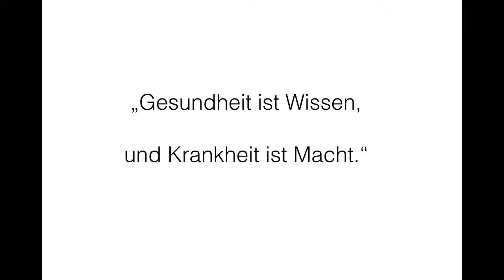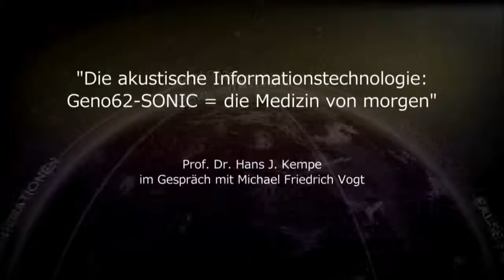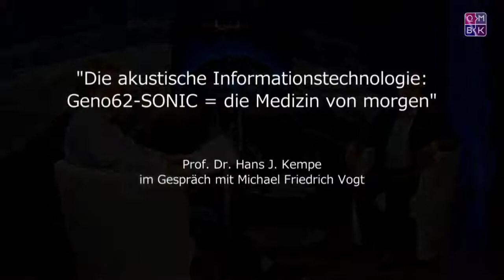Gesundheit ist Wissen Teil 22 AgilSmart